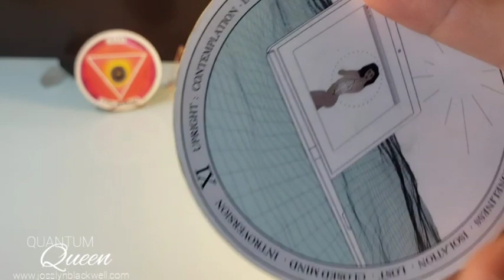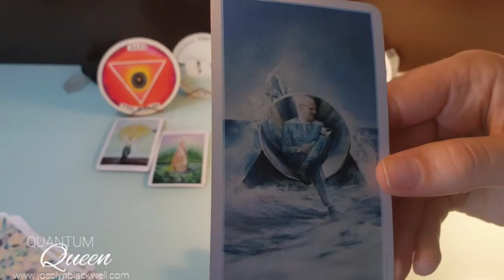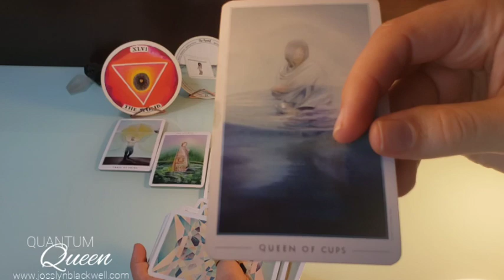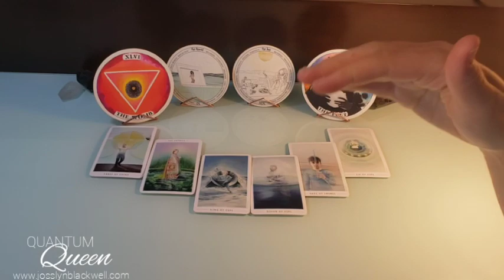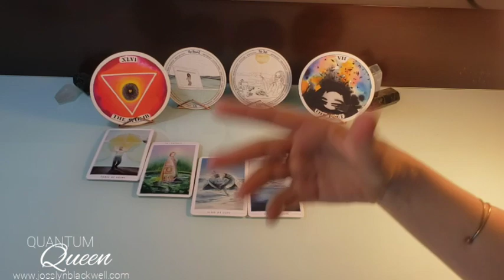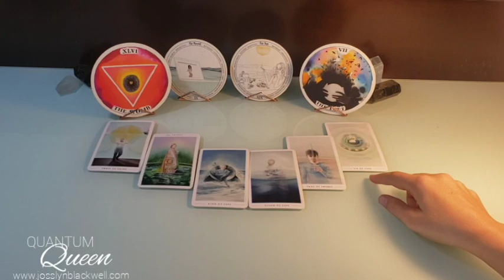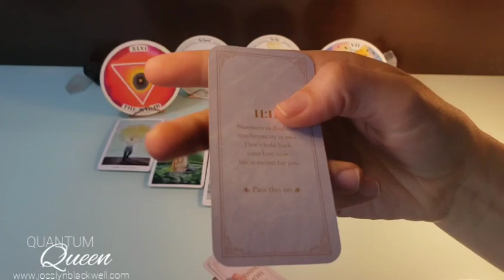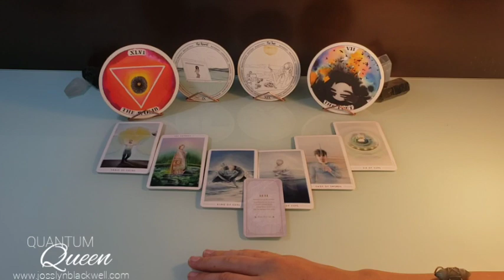Aries - A HUGE boost for the final leg of this freaking process! - Quantum Tarotscope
Aries Sun, Moon or Rising...

Cards Used:
TAROT